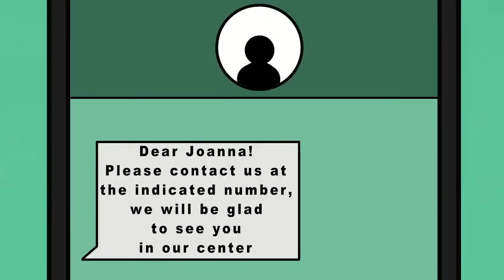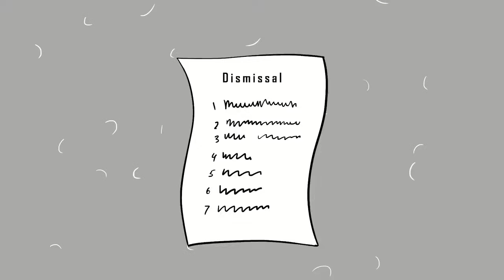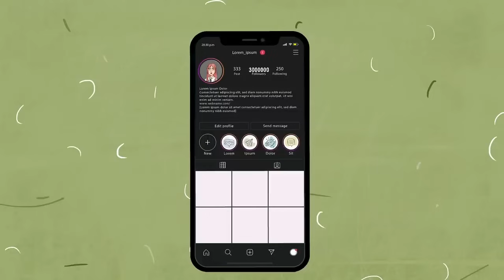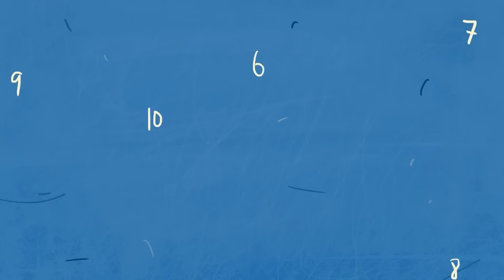Hangi Ünlü Şarkıcı Olduğumu Tahmin Edin? / Hikayem Bitmedi